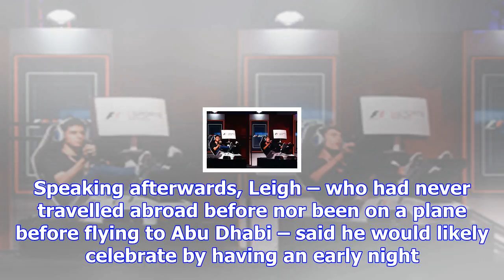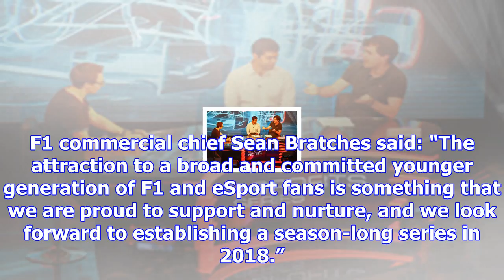British kitchen porter leigh wins f1's esports title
Leigh, who is 18 and comes from Reading, was one of four drivers who had a chance of winning the tit...